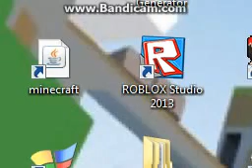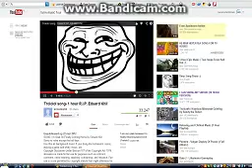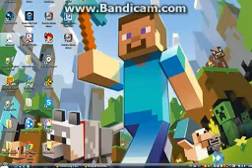funny trap and more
kijk ook naar quicide
voor meer maps mods en texture packs

aboneer pleas